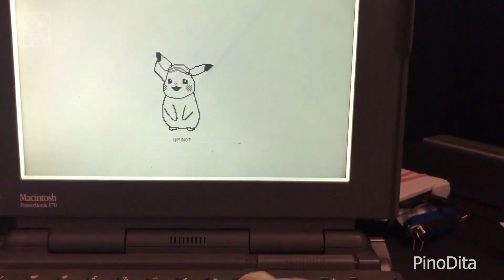Uno de los Trabajos mas Terroríficos y Peligrosos que Existen 🤕